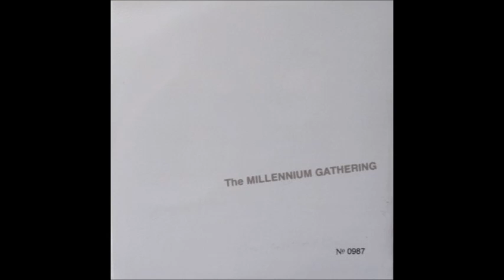Mike Peters (The Alarm) - Rescue Me (The Millennium Gathering)